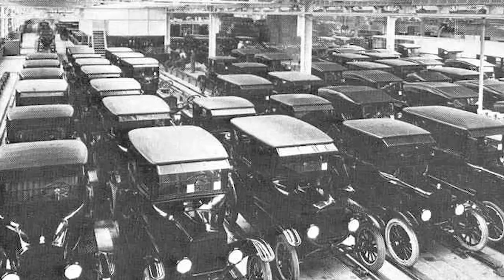RAGTIME IN REAL TIME: EPISODE 4 - A SYMBOL OF FREEDOM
RAGTIME IN REAL TIME provides historical context for the Texas State University Department of Theatre and Dance production of RAGTIME. This web series explores themes such as race relations, socioeconomic class, and inequality. Created by the Web Series 1 class at Texas State, the series includes interviews, production designs, and rehearsal footage. Find other episodes, as well as the complete series

RAGTIME IN REAL TIME - EPISODE 4: A SYMBOL OF FREEDOM was produced by Marisol Aguilar, Lauren Culver, and Macy Reynolds. Final sequencing edit for the series by Heather Faz and Josh Deming. Produced by Andrew Wesley. Executive Producer, Susan Busa.

RAGTIME runs April 17 - 22, 2018.
For information on our award-winning BFA programs visit Texas State University Department Theatre and Dance

RAGTIME
Book by Terrance McNally
Directed by Michael Rau
Music Direction by Austin Haller
Choreographer- Kiira Schmidt-Carper
Scenic Designer- Brandon M. Newton
Lighting  Designer- Annalise V. Caudle
Costume Designer- Marissa L. Menezes
Sound Designer- Cody Baker
Production Stage Manager-Tyler Osgood

BOOKER T. WASHINGTON .Jeremiah Porter
BRIGIT. Emma Kessler
COALHOUSE WALKER. Ben Toomer
COALHOUSE WALKER III. Eliana Raphaelle Torres
EMMA GOLDMAN. Emma Lenderman
ENSEMBLE. Morgen Amalbert, Titus Moten, Calvin Smith, Jada Owens, Micaela Lamas, Simone Mcquitty, Jorrell Javier, Sophia Ludovici, Grace Muawad, Michael Julliard, Juliette Redden
EVELYN NESBIT. Raegan Roberts
FATHER. Daniel Miller
GRANDFATHER. Nate Nelson
HARRY HOUDINI. Henry Ginsburg
HARRY THAW. Chris Clark
HENRY FORD. Jacob Burns
J.P MORGAN. Beau Harmon
KATHLEEN. Anna Rose Daughtery
MATTHEW HENSON. Anthony Hinderman
MOTHER. Emma Hearn
SARAH. Anna Uzele
SARAH’S FRIEND. Rachel Webb
STANFORD WHITE/CHARLES WHITMAN. Brian Corkum
SWING. Kyra Johnson, Courtney West, Cameron Sirian
TATEH. Trevor Berger
THE LITTLE BOY. Ashlyn Maddox
THE LITTLE GIRL. Cristina Sastre
WELFARE OFFICIAL. Bella Coppola
WILLIE CONKLIN. Riley Wesson
YOUNGER BROTHER. Anthony Skillman